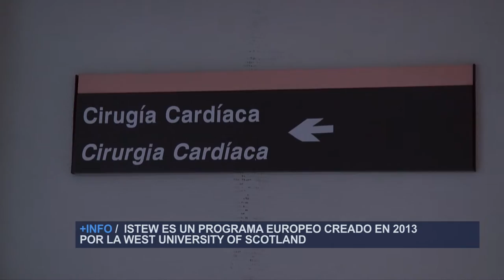Universitarios europeos conocen el sistema sanitario valenciano | Cecova TV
Un grupo de estudiantes de Enfermería de la Universidad del Este de Escocia ha realizado un curso en mejoras de cuidados en salud en la Universidad de Alicante.  La formación forma parte de un programa europeo donde han participado universidades de 7 países interesados en mejorar los cuidados en salud con resultados, desde la perspectiva de gestión y eficiencia.